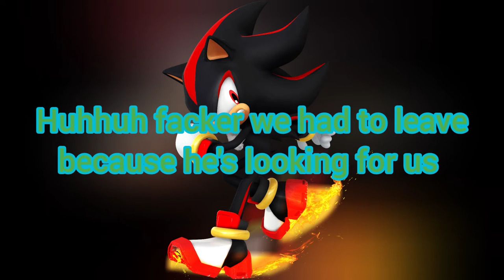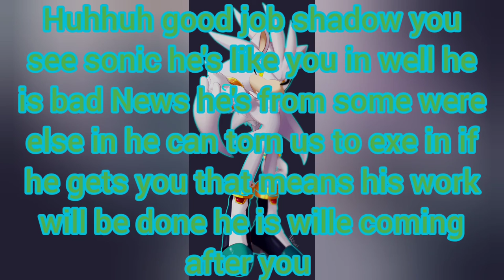sonic won't to no who is sonic exe in why he won't to get sonic